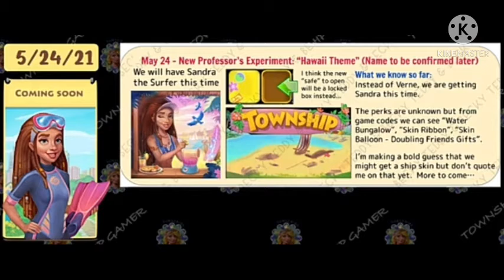professor Experiment new